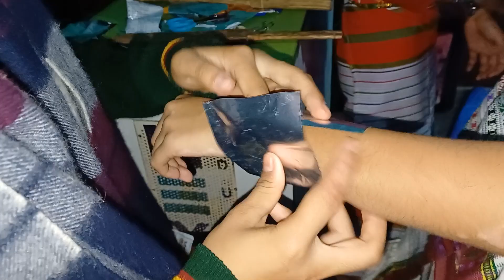TCSACASM 2024 winners// 3 days event// maina hwl entertainment